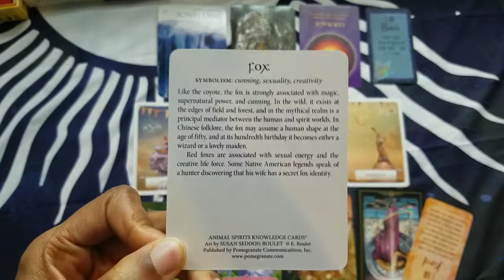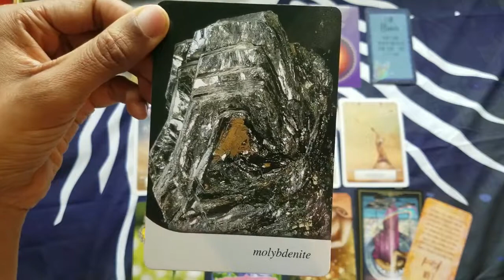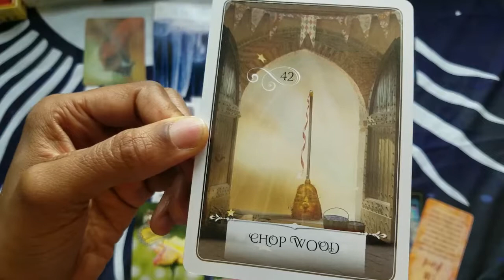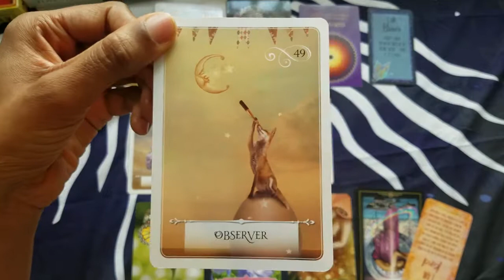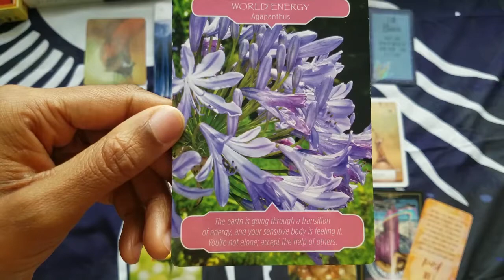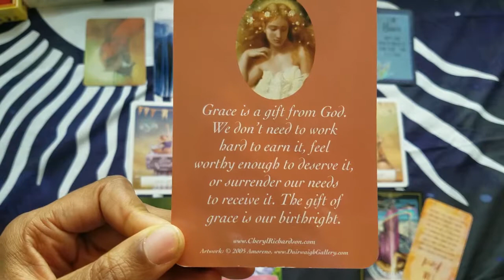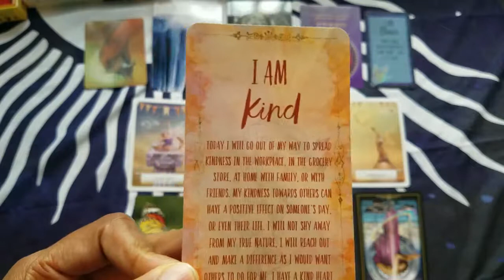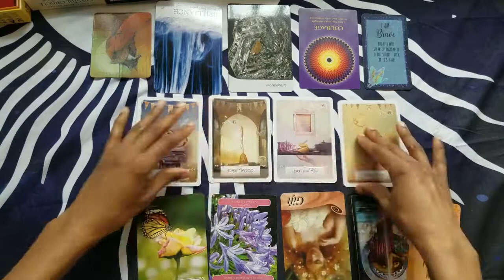SCORPIO CHILD - Working Towards A Deeper Understanding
BE SURE TO WATCH FEBRUARY'S WELCOME VIDEO!